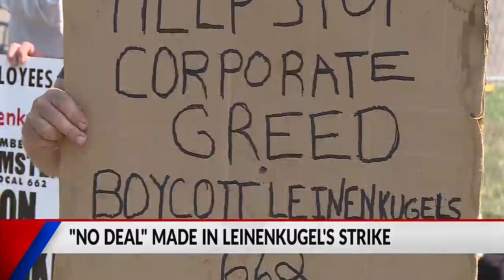"No deal" made in Leinenkugel strike